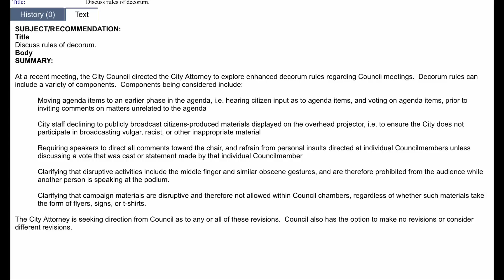Clearwater Attorney, Mayor, And Council Wants To Silence Us. They Can’t Handle Being Redressed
Mayor Brian J. Aungst Sr.
Mayor - Seat 1
Telephone

Mark Bunker
Councilmember - Seat 2
Telephone

Kathleen Beckman
Councilmember - Seat 3
Telephone

David Allbritton
Councilmember - Seat 4
Telephone

City Attorney
David Margolis